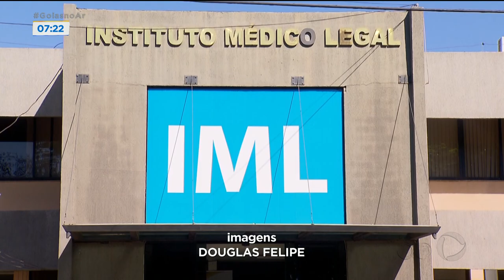CASO VANESSA: CORPO ESTÁ NO IML PARA IDENTIFICAÇÃO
O CORPO DA VENDEDORA VANESSA RODRIGUES DA SILVA, QUE DESAPARECEU DEPOIS DE SER AGREDIDA PELO EX-MARIDO, ESTÁ NO IML DE GOIÂNIA. MESMO A FAMÍLIA NÃO TENDO DÚVIDAS DE QUE É REALMENTE O CORPO DA MULHER, ELE PRECISA SER IDENTIFICADO OFICIALMENTE. VANESSA FOI ENCONTRADA QUEIMADA DENTRO DE UM SACO DE LIXO NO QUINTAL DA FAZENDA DO EX-COMPANHEIRO. ELE É APONTADO PELA POLÍCIA COMO PRINCIPAL SUSPEITO DO CRIME.